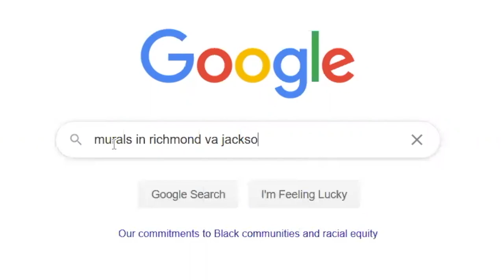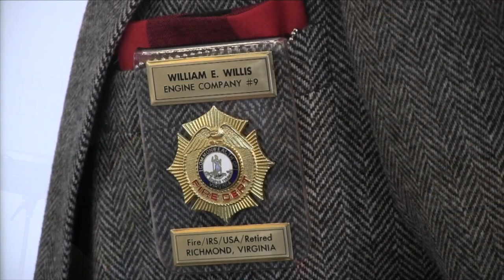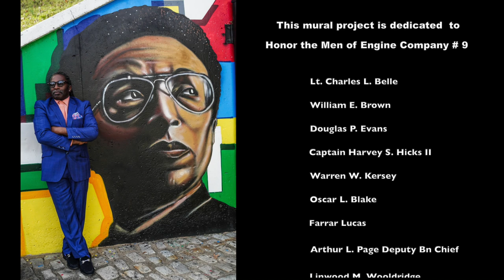SIR JAMES L. THORNHILL ENGINE COMPANY No.9 RVA MURAL PROJECT 2021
The Sir James Thornhill Global Arts Initiative ( SJTGAI.com ) is excited to announce the Engine Co. 9 Mural Project, which honors the legacy of Richmond’s first all-black firefighting team!

A PERMANENT PLACE IN HISTORY:
On Saturday, July 1, 2000 the Southwest Corner of 5th and Duval Street became a historical highway landmark. On March 10, 2016, Virginia's House of Delegates made the following proclamation, “That Virginia Engine Company No. 9 hereby be commended on the occasion of the 65th anniversary of the hiring of the first African American firefighters by a city fire department in the Commonwealth.”

TRAGEDY STRIKES IN 1963:
The black firefighters remained segregated at Engine Company 9 until 1963. A tragedy struck in 1963 that caused the department to take another look at segregation. On June 14, 1963 Captain Harvey S. Hicks, Douglas P. Evans and Calvin Wade attempted to rescue a self-employed contractor from a 23-feet deep pit. Captain Harvey S. Hicks, the department's highest-ranking black officer and firefighter and Douglas P. Evans suffocated in this rescue attempt of a contractor who was also a good friend of the firefighters. Since all the black firefighters were stationed together it was possible that a major catastrophe could possibly wipe out the company. The black firefighters had consistently demonstrated competency and commitment to the department while battling subtle discrimination. Engine Co. 9 was built in 1902 and demolished in 1968.